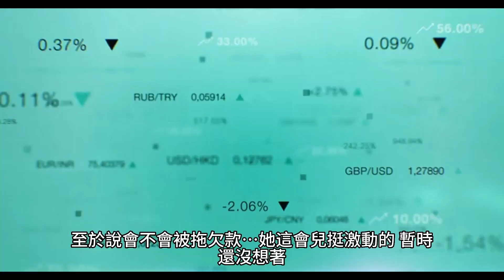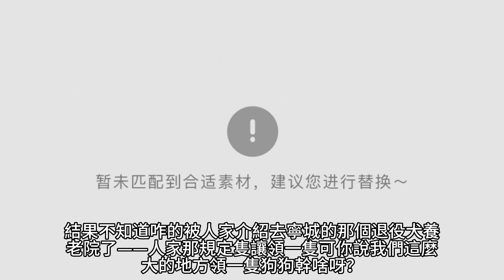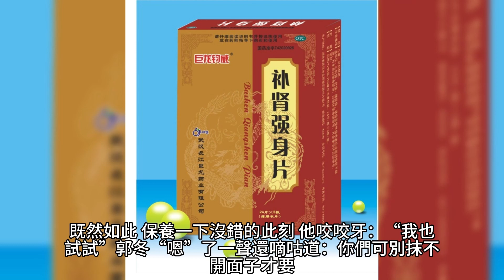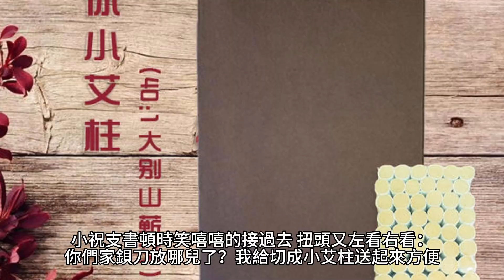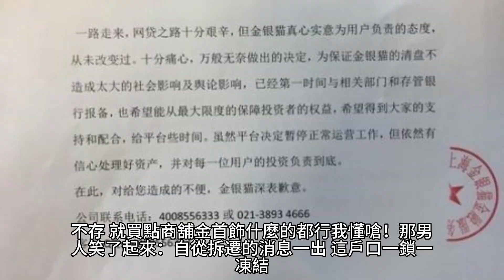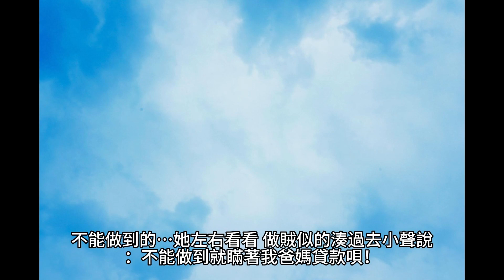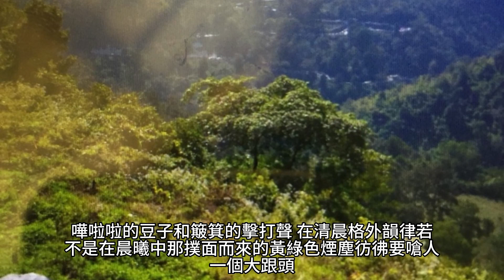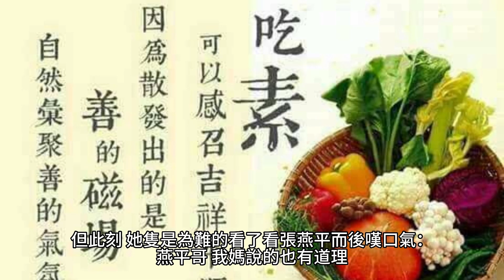{宋檀記事}708~724章 有聲字幕小說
宋檀記事

作者：荊棘之歌

 產業:
美食特產, 快遞配送, 食品雜貨
 品牌介紹: